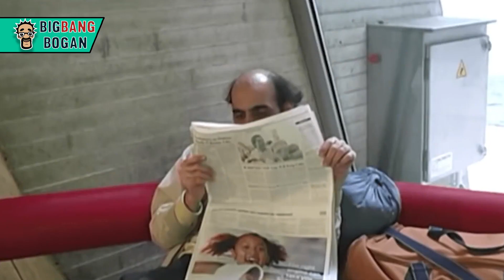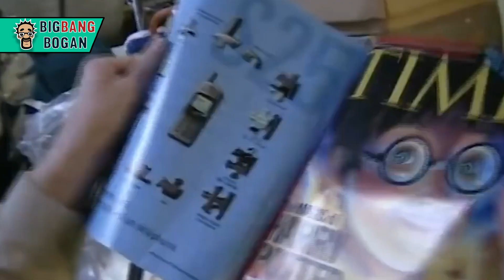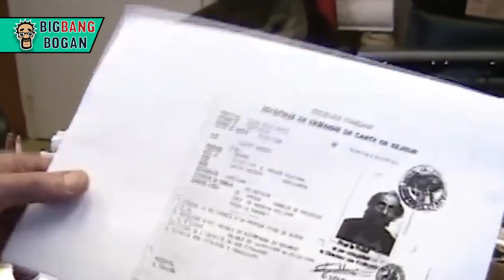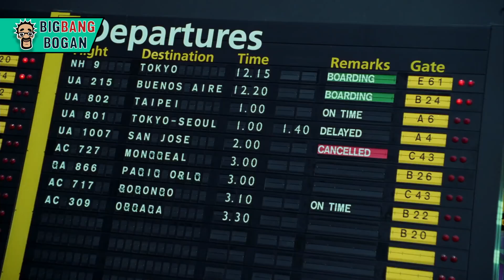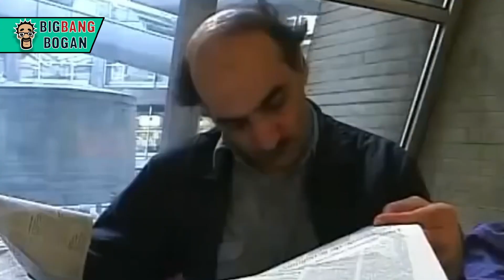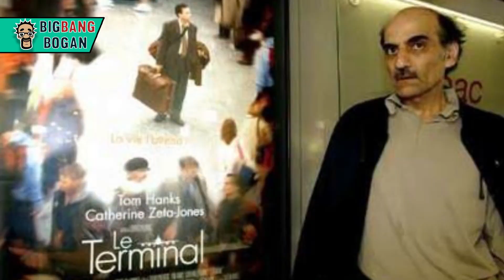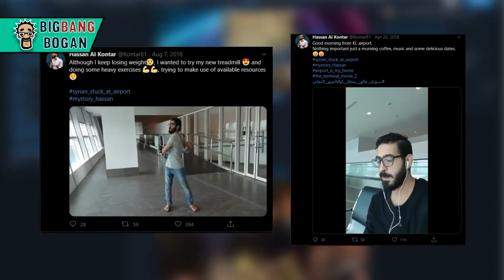உலகமே அதிசயித்த மனிதர் | The Man Who lived 18 years in a Airport| Big Bang Bogan | Alfred Mehran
ஃபிரான்ஸ் நாட்டிலுள்ல ஒரு ஏர்போர்ட்டில் 18 வருடங்கள்  வாழ்ந்து கரைந்து போன ஒருவரின் கண்ணிர் கதை. எது அவரை அப்படி ஆக்கியது? நாடிகளுக்கு இடையேயான அதிகார போராட்டமா? தேவையற்ற அலுவல் நடைமுறைகளா? இல்லை அவரின் சுய விருப்பமா? இதில் காணலாம் வாருங்கள்.

Many people anguish at having long layovers at airports. For those that are not very aviation inclined the experience generally borders on a monotony enough to drive them mad. Generally staying at the airport is not something most people look forward too. The pain can be alleviated by spending time at lounges, going shopping, or getting a bite to eat. However, one can only do so much of this. This is where the story Mehran Karimi Nasseri, later known as Sir Alfred Mehran, beings. He spent nearly 18 years living in the departure lounge of Terminal One in Paris’ Charles de Gaulle Airport from August 1988 to July 2006.

Sources
Airlinegeeks